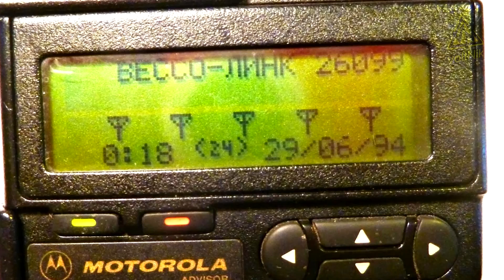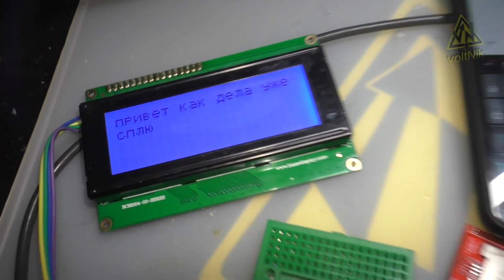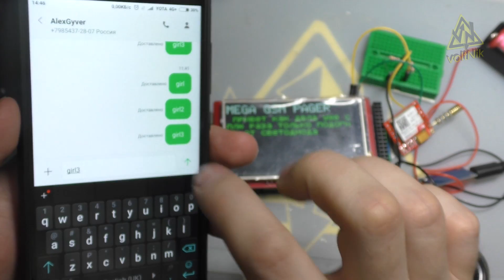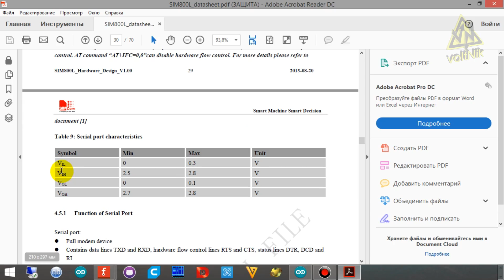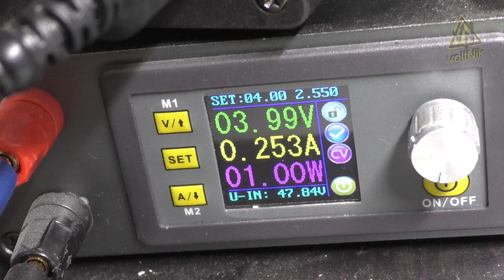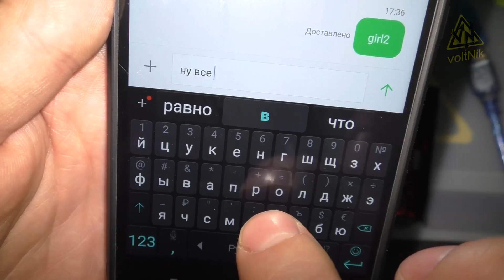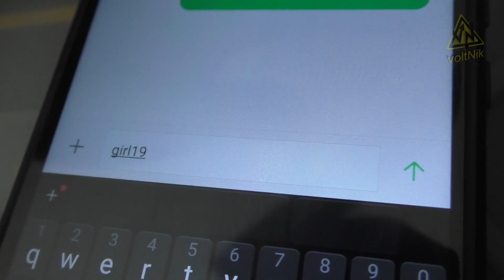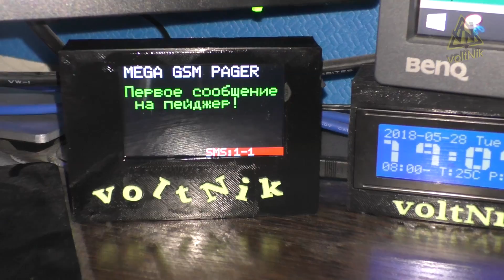СЕНСОРНЫЙ ПЕЙДЖЕР НА ARDUINO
Привет всем! В этом видео вы узнаете как можно самостоятельно сделать пейджер для приема SMS сообщений. В проекте используется многофункциональный сенсорный экран и gsm модуль с голосовыми функциями. Полный список комплектующих: